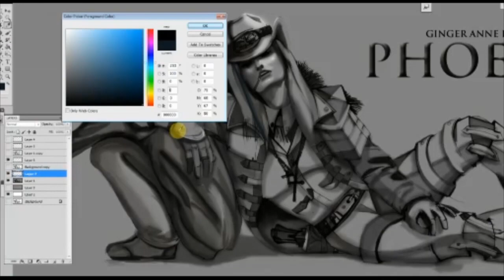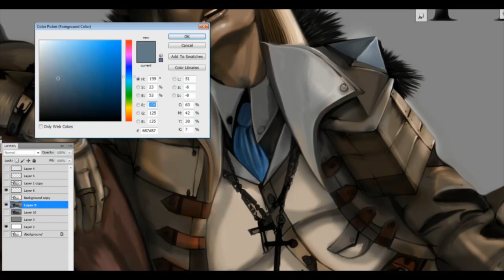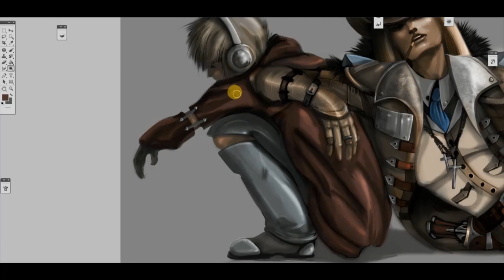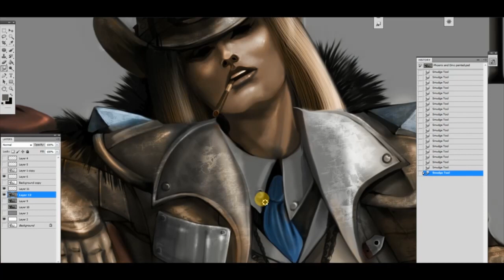Speed Painting - You're my freedom, you're the key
This is an illustration I painted for my art book based off my novel series, PHOENIX. It's the two main characters of the story. This is a science fiction, young adult, post apacolyptic tale. Enjoy the art. If you like to follow the Art of Phoenix, you can find more of it here at the website.